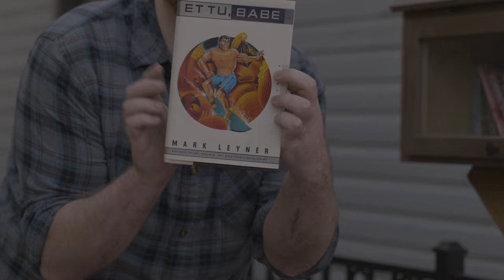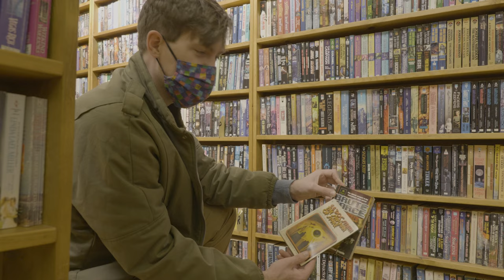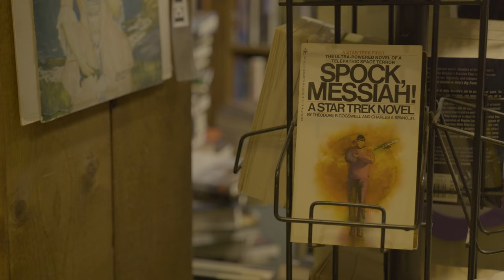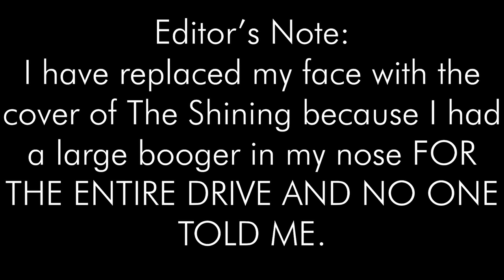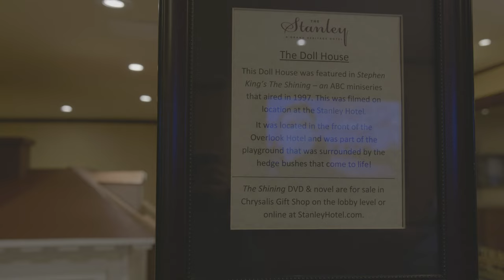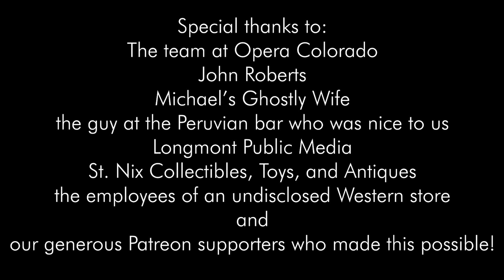Just King Things Goes To The Shining Opera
Just Kings Things went to Opera Colorado during the Spring of 2022 to watch Moravec and Campbell's opera adaptation of The Shining. This is a document of that experience.

JUST KING THINGS is a podcast where CMRN and Michael read and talk about the books of Stephen King in publication order.

More Ranged Touch stuff:

Official site where you can get t-shirts and learn more!